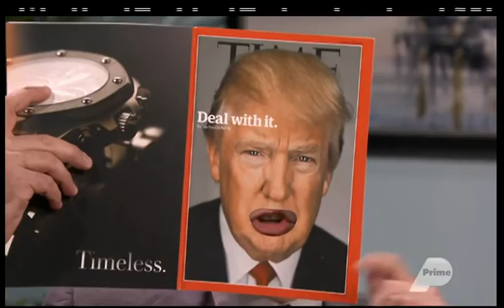WELCOME TO BACK BENCHES (25 MAY 2016)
Watch Wallace Chapman, Hayley Holt, the Back Benches Panel and special guests discuss the week’s hottest topics! Our Panel: Green Party MP Julie Anne Genter, Labour MP Grant Robertson, and National MP David Bennett.